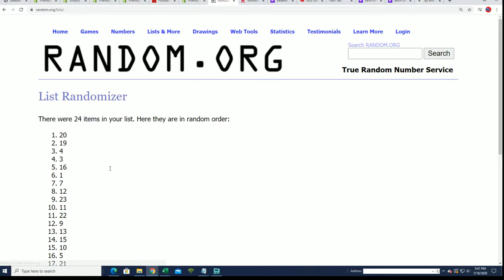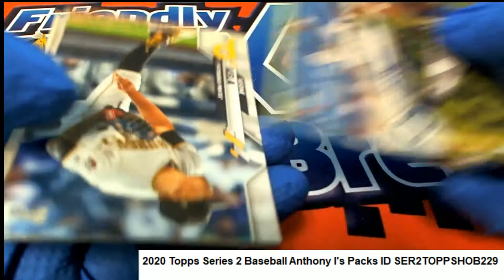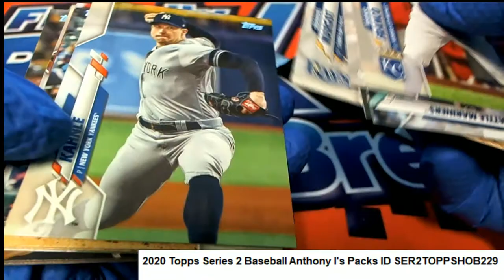2020 Topps Series 2 Baseball Anthony I's Packs ID SER2TOPPSHOB229